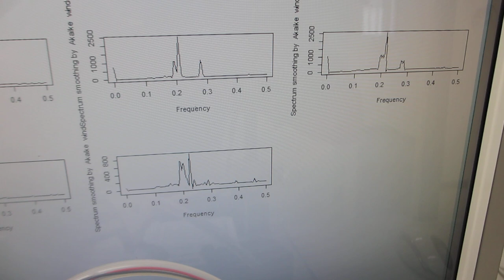メガヘルツ超音波により表面改質（応力緩和・均一化）した、ステンレス容器による超音波実験（超音波システム研究所）